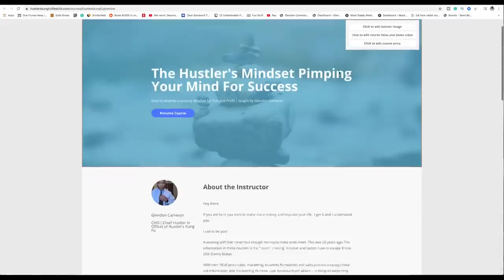How to get Power the first step is you need to Make Money to BUY the POWER